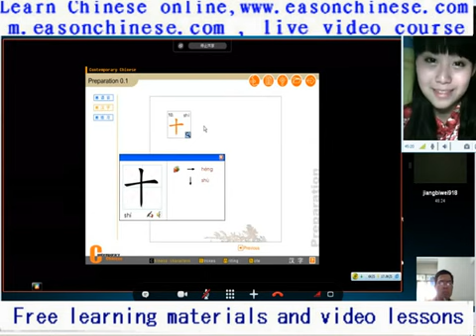1535 V S GoCat